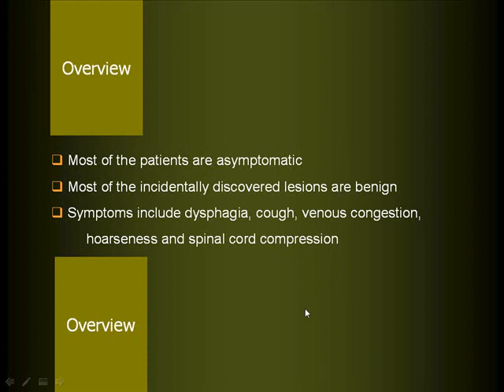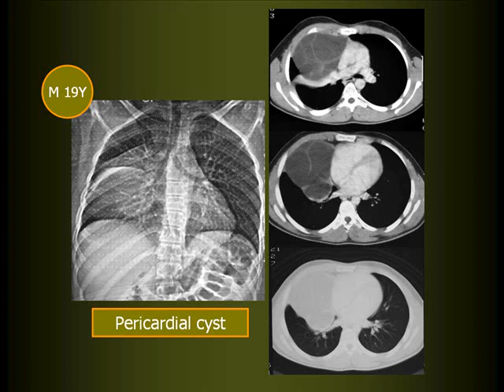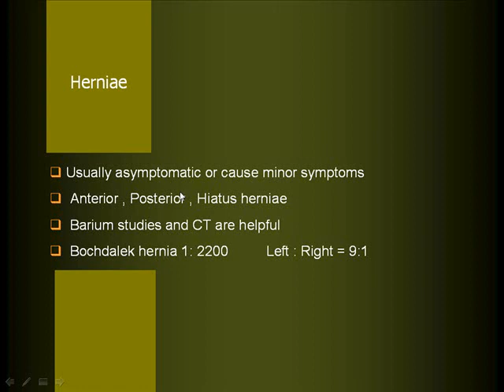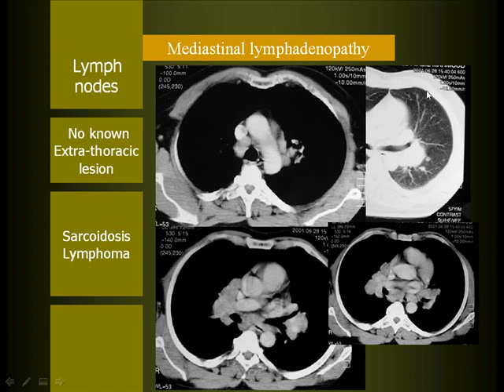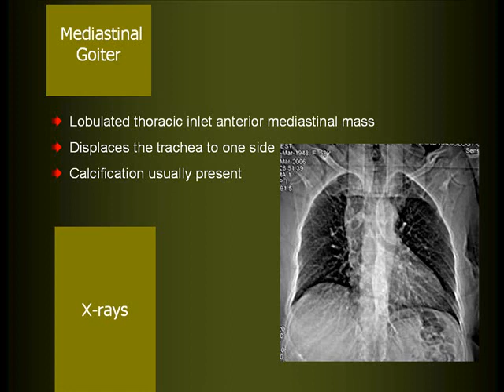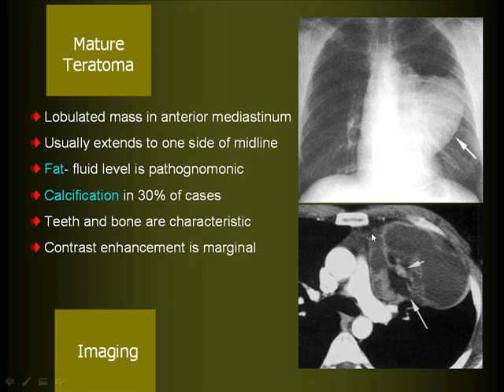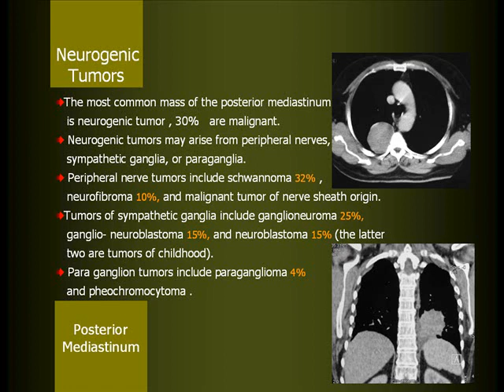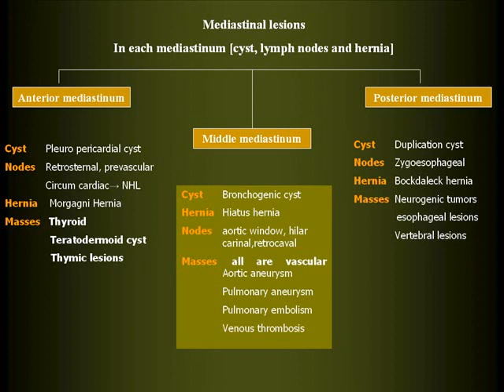Radiology of Mediastinal lesions (in Arabic)